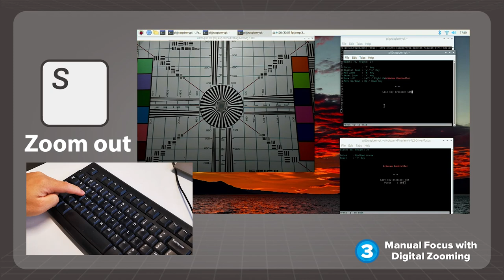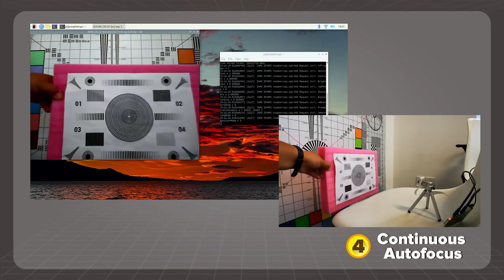64MP Autofocus Camera for Raspberry Pi: 4 Types of Focus Controls (Demo)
Best autofocus experience ever on a Raspberry Pi camera.

In the demo:

Standard AF (one-off)

Manual (Software Controlled)

Manual + Digital Zoom

Continuous AF

And digital zoom also works with the other three options (AF/Manual/Continuous Autofocus).